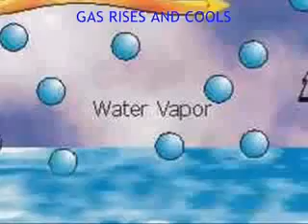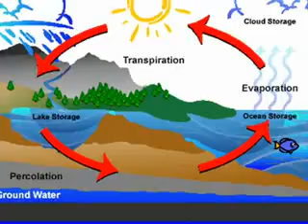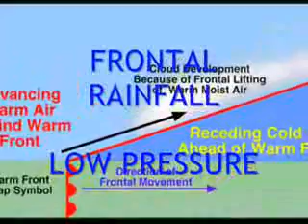Water cycle song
i did not make this, but i heard it and LOVED it. my science teacher played it for us in class. "OH NO! WE FORGOT UNCLE DAAAAAAAAN!!"